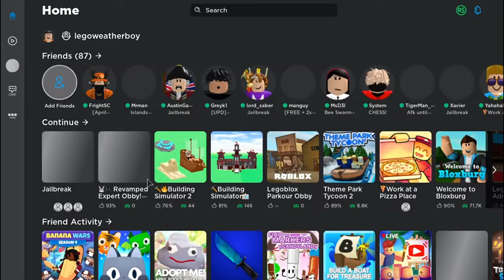🐰🎮 Revamped Expert Obby - Legoblox Parkour [Beta]